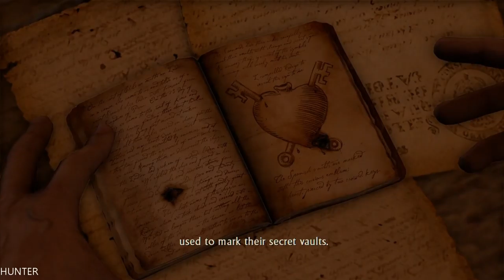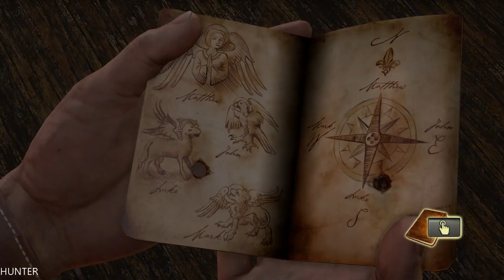Uncharted: Drake's Fortune Walkthrough Part 15:-Heart is the Key-PS4 PRO (1080p)